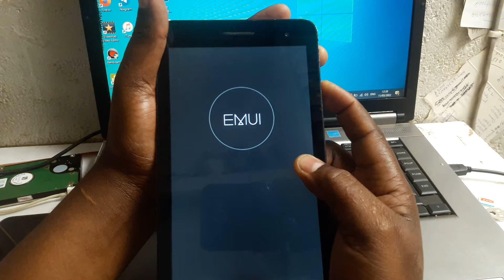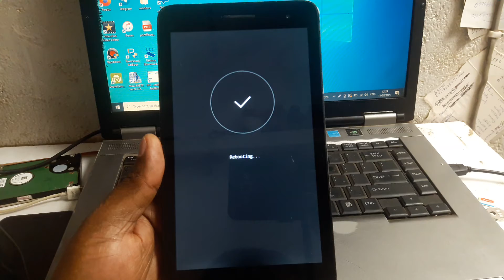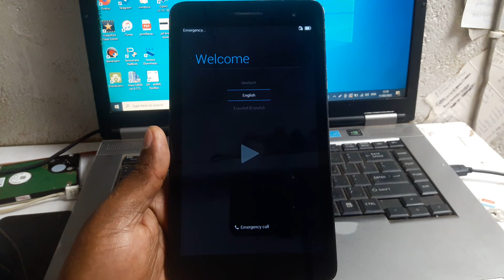Huawei tab T1-701u hardreset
REGARDS:
JOSTO GSM